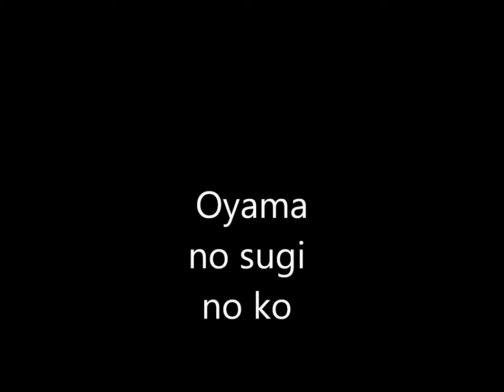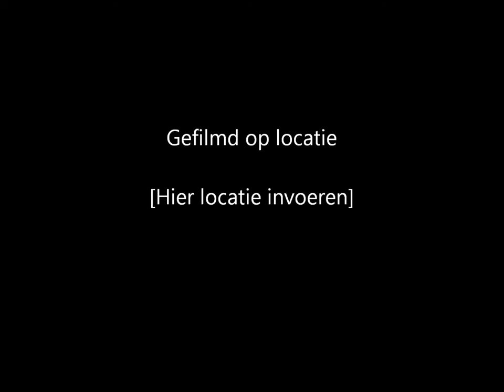oyama no sugi wma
Japanese traditional melody arranged and performed by carillonneur Mathieu Daniel Polak. Instrument: carillon of the Onze Lieve Vrouwetoren in Amersfoort (Netherlands). The pictures are by the artist, ukiyo-e painter and printmaker Katsushika Hokusai (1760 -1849). Information about player To become friends on Facebook please send an invitation to Mathieu Daniel Polak